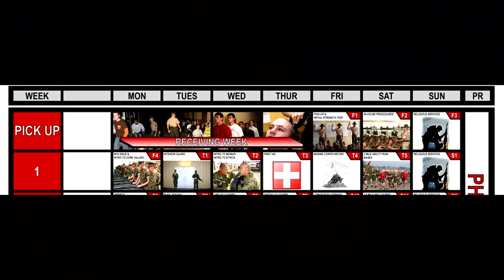USMC Boot Camp Ep. 1 :: Receiving and Week 1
well here is my first official episode! i hope you guys enjoy, make sure to leave feedback and comments below. tell me what you think!